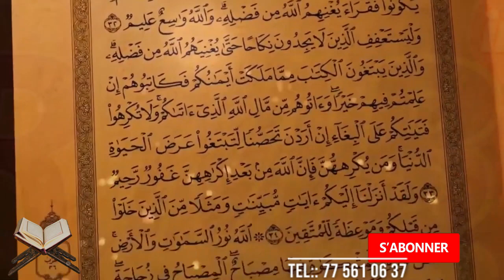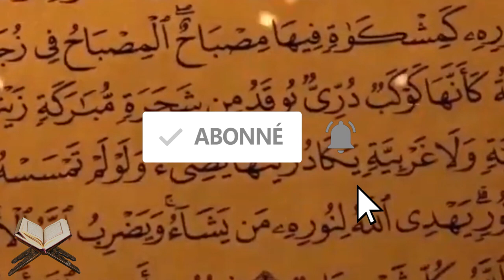NDENKANE AVEC CHEIKH ABDOU LAHAT ABDOLAHAT : DIMBALE KOU NEEW DOOLE